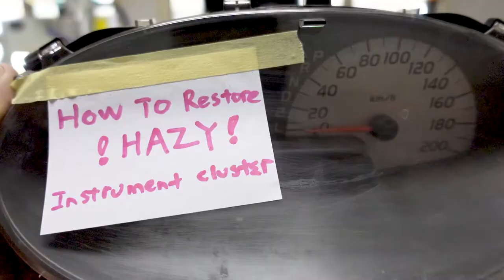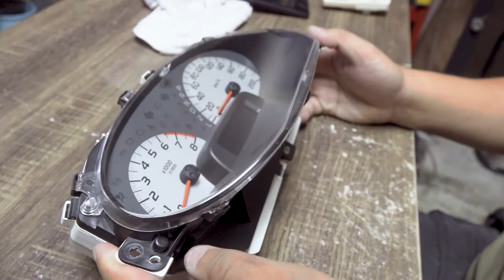How to polish scratches Instrument cluster or speedometer, and make it shine back as if like NEW!!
Lots of us having the problem of hazy gauge cluster or scratches , so in this episode we TNAL Motor decided to make a video on how to polish and remove major scratches of the gauge cluster and make it crystal clear again .

Model: Toyota Vios